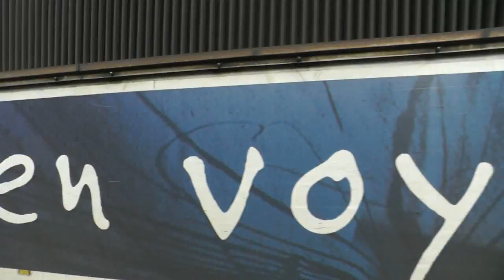Film 821 HD Impressionen aus Paris 2014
Impressionen aus dem Gare du Nord, Gare de l’Est und Gare de Lyon in Paris aus dem 2014.

U.a. mit TGV Atlantique, TGV Réseau, SNCF Eurostar/TGV, Thalys PBA, Thalys PBKA, TGV Duplex, TGV Est / TGV POS und ICE 3.